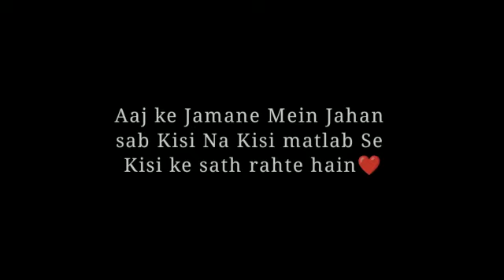I Miss You Dost🥺☹️||best friend shayri||Best friend WhatsApp status||Dosti video